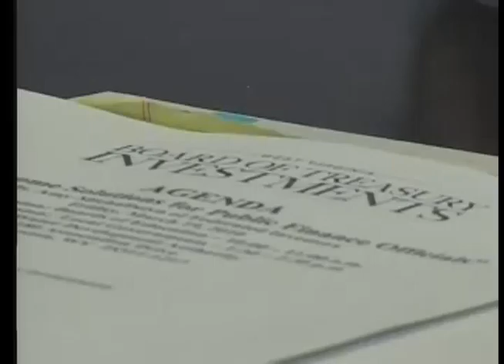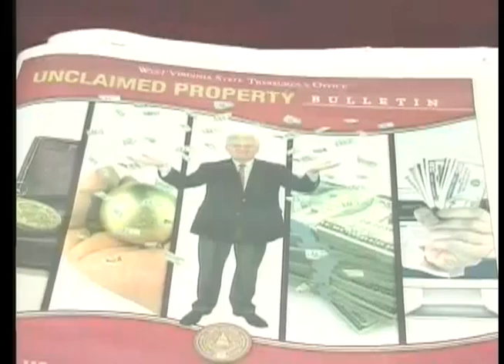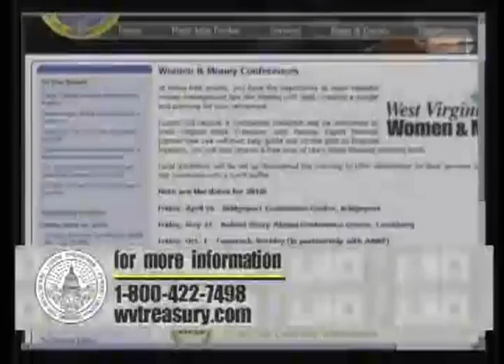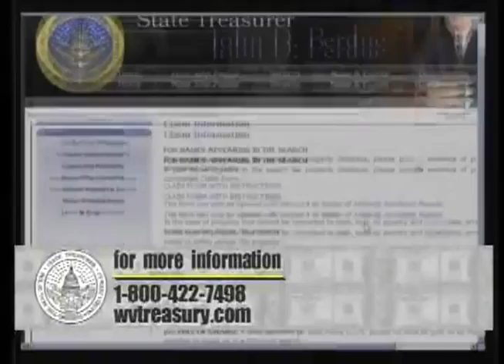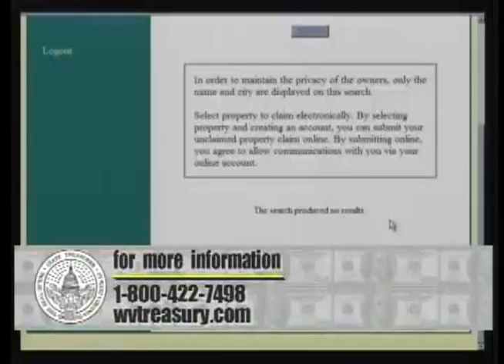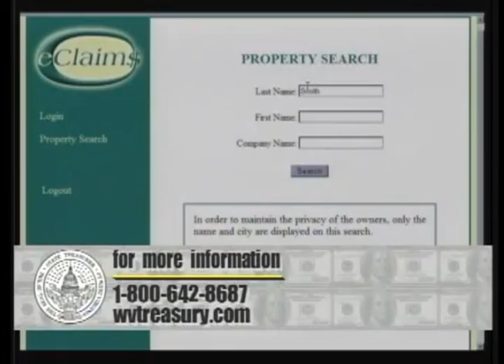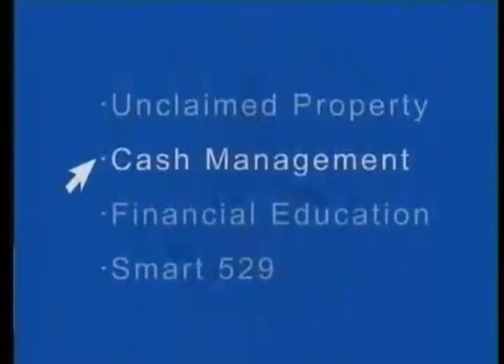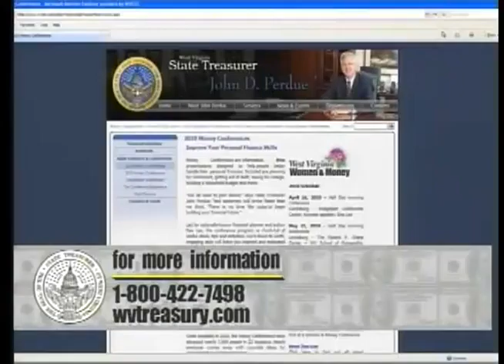2010-03_Treasury Notes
Topic: E-Claims
Host: Gina Long
Guest: Tricia Sullivan